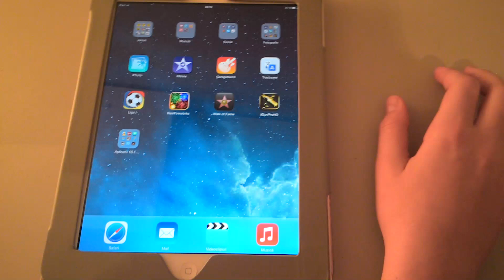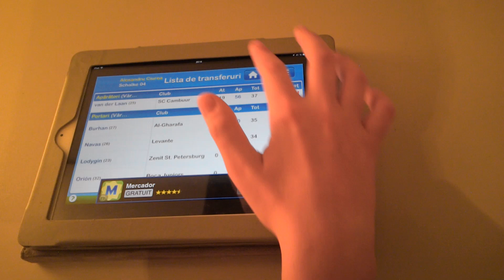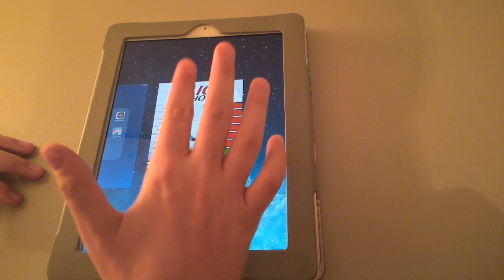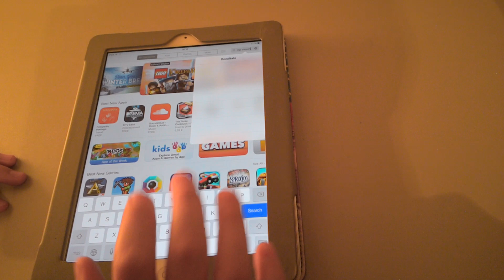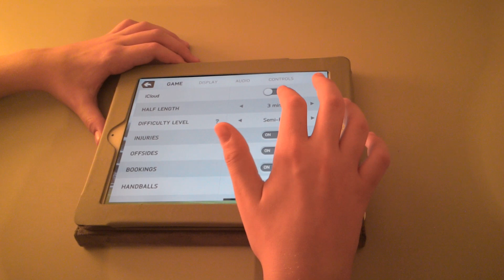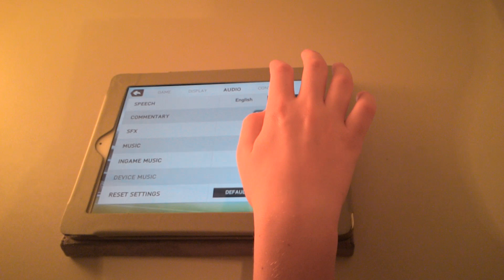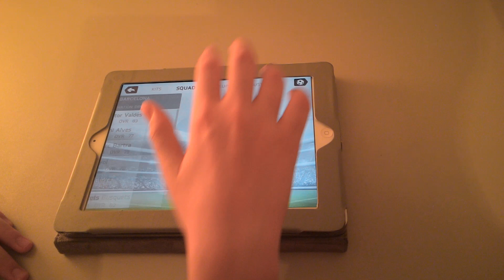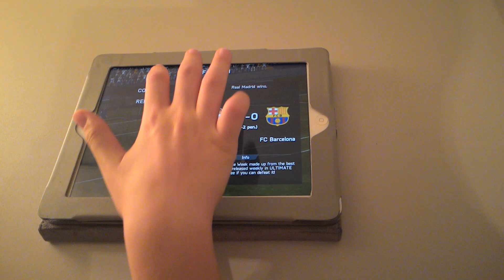Top Jocuri Fotbal pe iPad 4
Va puteti abona la canalul meu,asptept comentarii din partea vostra si chiar sugestii!